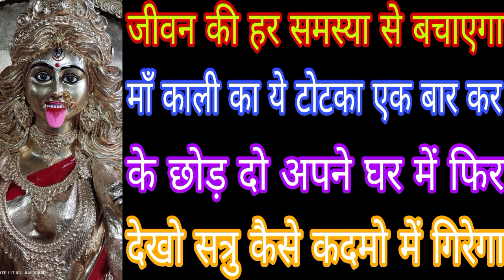जीवन की हर समस्या से बचाएगा माँ काली का ये टोटका एक बार कर के छोड़ दो अपने घर में फिर देखो सत्रु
जीवन की हर समस्या से बचाएगा माँ काली का ये टोटका एक बार कर के छोड़ दो अपने घर में फिर देखो सत्रु कैसे कदमो में गिरेगा Mahakali Bhagat Gyan 👈